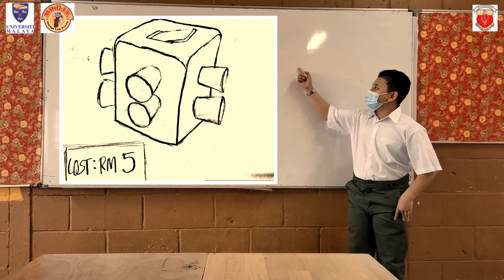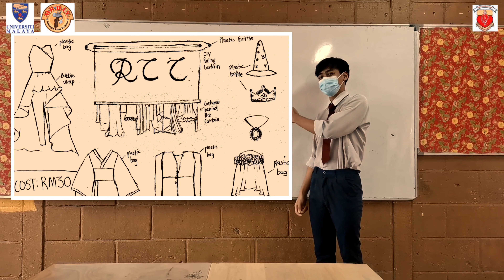DIY MADE SIMPLE 2021 : DIY2021/075 - SMK TUN MUTAHIR, MELAKA